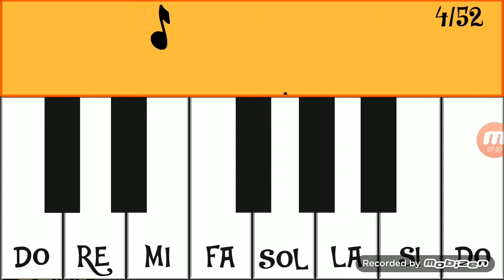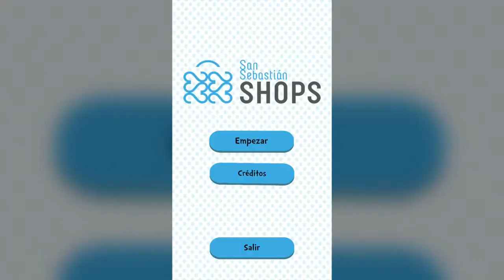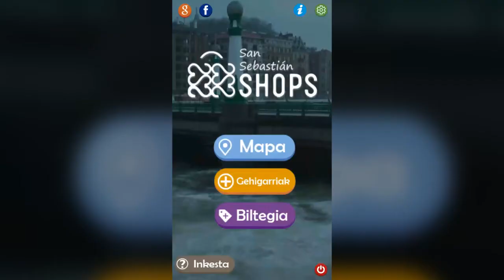2017-2018 Resumen Videojuegos alumnos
Gamepay de los diferentes videojuegos realizados en el curso de Animación 2D y 3D y videojuegos y entornos interactivos de Ceinpro.